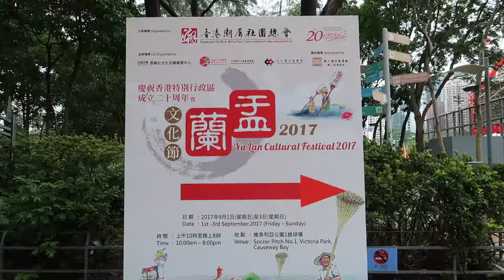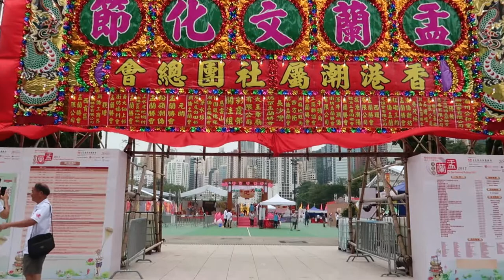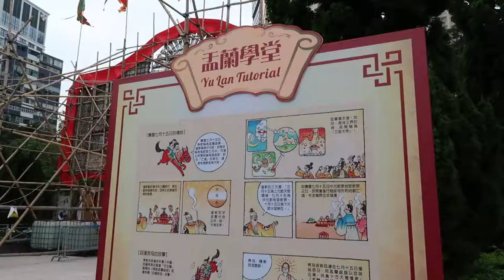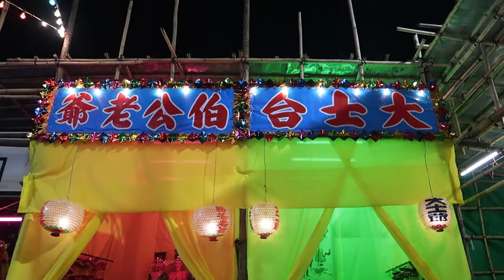Yu Lan The Hungry Ghost Festival